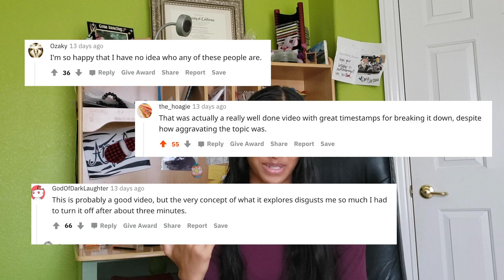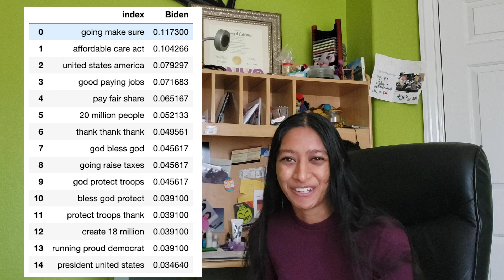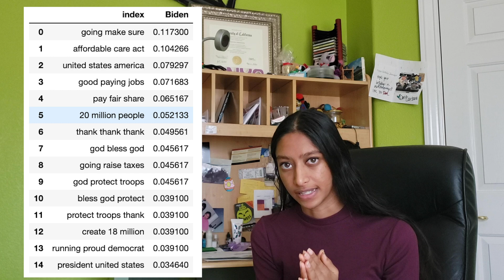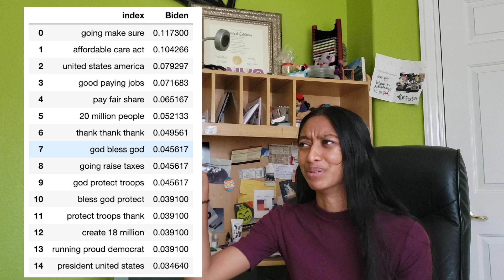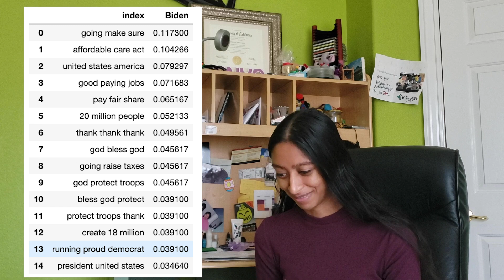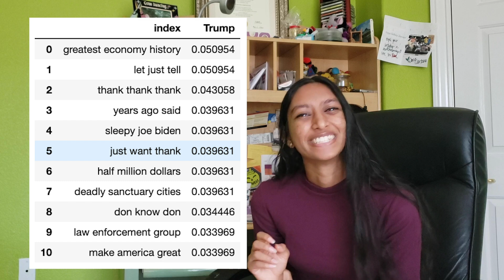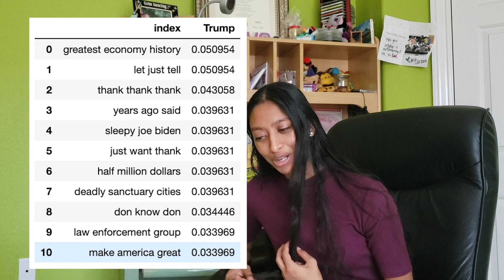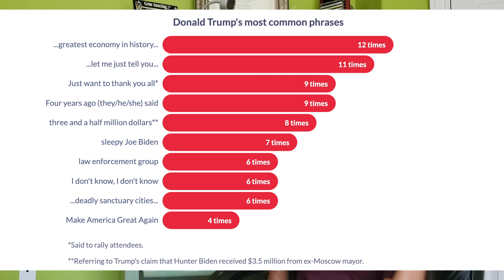The debate drinking game (with data science!)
0:00 Intro
1:09 Methodology
2:11 Biden’s most common phrases (1 - 5)
5:39 Biden’s most common phrases (6 - 10)
9:11 The FINAL rules for Biden
9:23 Trump’s most common phrases (1 - 5)
12:25 Trump’s most common phrases (6 - 10)
15:11 The FINAL rules for Trump and Biden
15:25 Some final thoughts on this analysis
17:12 Outro